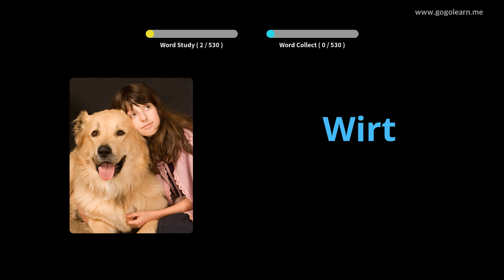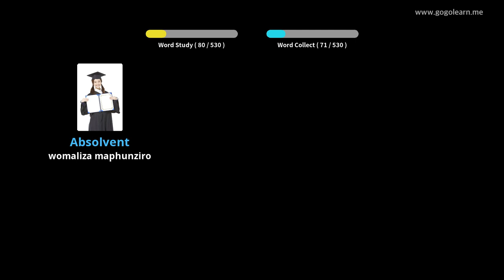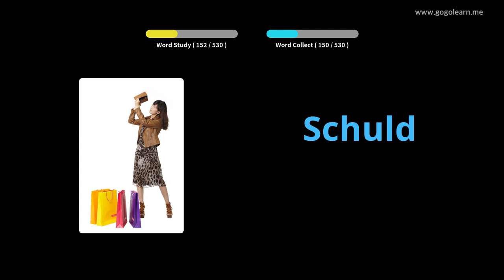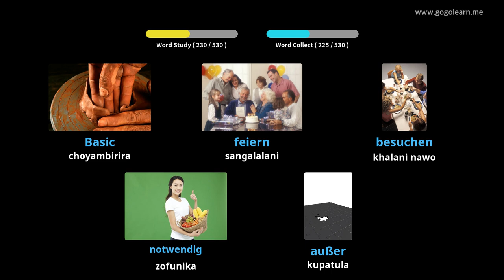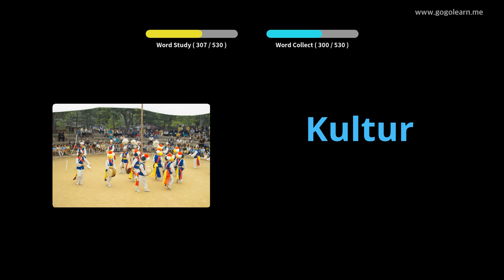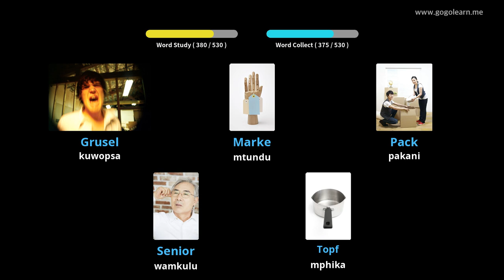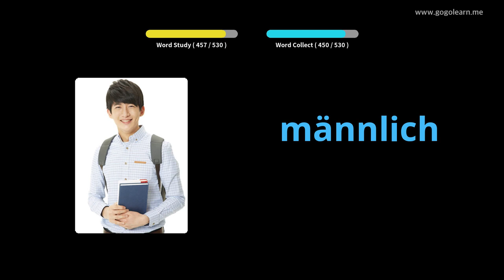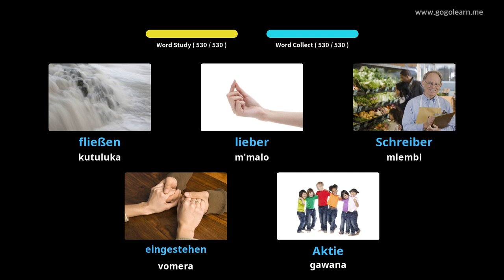German Vocabulary Basic Secondary School |Golearn